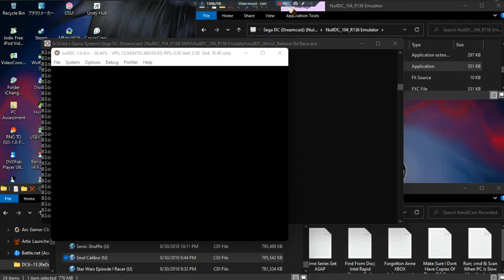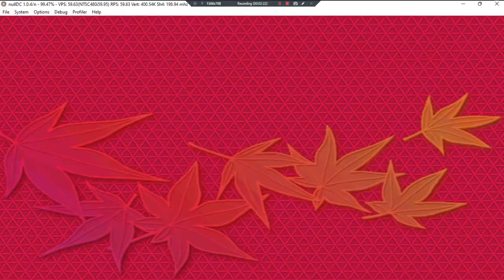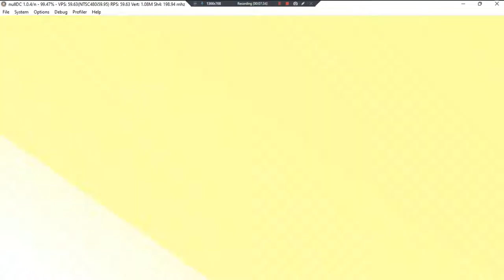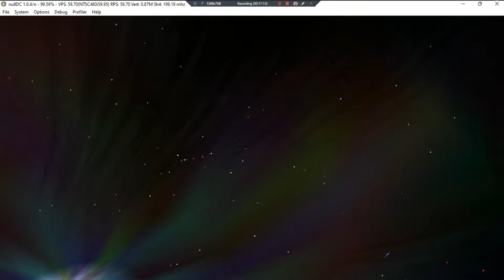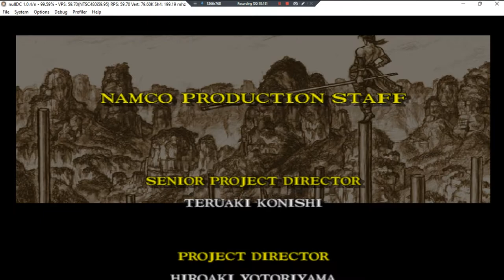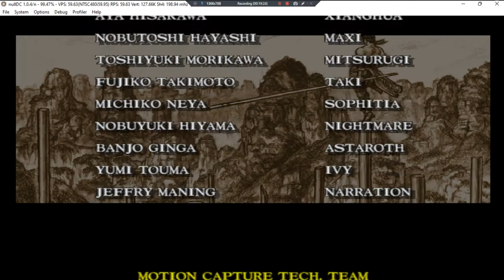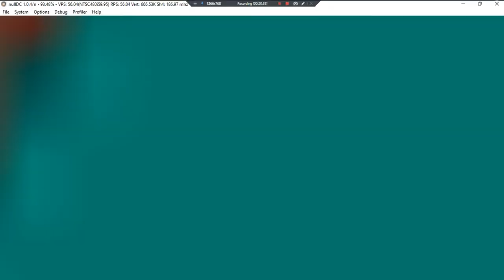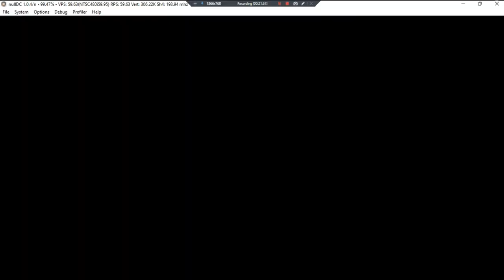Soul Calibur •U• ~ GamePlay ~ OP,Gaming;ArcadeKilik2,&Credits ~ DC ~ 1080pᴴᴰ ~ 2022 ~ W11